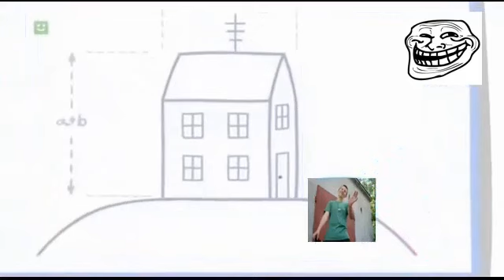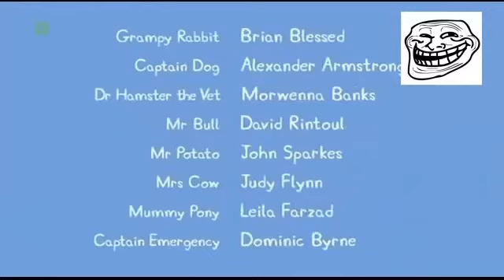świnka marek [PARODIA] Nowy dom #2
Siemka zapraszam was do obejrzenia kolejnego odcinka świnki Marek

Napisz w komętarzu:

jaki odcinek mam przerobić

co poprawić w kolejnych filmach

coś od siebie

To tyle elo